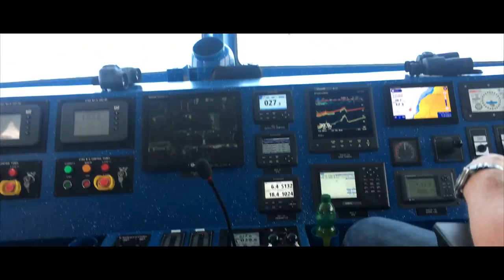Marty Mone - Spirit Ship (Official Music Video)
AMAZON MUSIC

SOUND CLOUD
Marty Mone

Recorded , Mixed & Mastered by Marty Mone
at The Plot Cottage Studios owned By Marty Mone

Vocal & Guitar Marty Mone
Keyboard & Backing Vocals Tony Reilly

Ground Video shot by Marty Mone
Drone Pilot & Shots by Colm Nolan

Video edited by Marty Mone

Song Genre - Beautifully Haunting Romantic Country Folk

©Record Label Marty Mone Music
©The Plot Cottage Studio owned by Marty Mone

Goal by goal Marty Mone is trucking trough the octave’s of the music world.

Trucker turned full time music artist who now owns and runs his very own multi-company to include:

The Plot Cottage Studio – Recording Studio
Marty Mone Music – Record Label
Mone Music Ltd – Ltd Company
Marty Mone Publishing
Marty’s Tour Bus his Scania R580 V8 Artic Truck

Awards:
Tunecore Certified 1 Million Streams Award for Popular Track “Truck and Roll”
Best Single 2016 from Music City (Dungannon)

Countries Toured:
Ireland
United Kingdom
Australia
New Zealand

And he is only getting started.

The Irish singer-songwriter who is best known for his song’s Hit The Diff and Slip The Clutch and has been making waves across Ireland and the UK with his eclectic blend of country - rock and folk and is already gaining over,

500,000 (half a million) music and video streams combined each and every week

Marty is planning on hauling a lot more weight to these numbers with truck load’s of new song’s which he has already written and is set to deliver to his fans over the next three years.

Spirit Ship - Song Description

This song tells the hauntingly beautiful story of Love, Loss, Life, Death and Heartbreak with a masked tale of happiness and romance, Marty tells a story of love, loneliness, guilt, penance and finding peace.

Marty began the journey of writing this song at at young age of 17 and finally completed it 20 years later, this is very much highlighted in the song which you can hear from the viewpoint of a teenager and also from the outlook of a 30 year old

Spirit Ship Lyrics

They say you should always push the boat out
As far as you can see
Right out into the middle
Of your destiny
They say you should always
Climb to the top
Go out on a limb
To find what you’ve forgot

But there’s
Help me believe
I pushed it out as far as I could see
Help me to see
Do I follow the storms

This is so hard to let it go
Seven levels to heaven is a long way to go
But If me and you don’t let it go
We’re gonna be all alone again

Bring me back right to that shore
I can’t stay out here no more
I need a help, I need a hand
Take me back to that dry land

And I
I know that some day
You and I were gonna sail away
Together we’ll adjust them sails I pray
But until then
Until then
The beautiful sprit ship sails along the land
And
Until then
I walk beside it in the dry gold sand

But
I’ve been lonely
Even though you’ve been with me in spirit
I’ve been
I’ve been lonely
And I know that maybe you don’t get it
But
I’ve been lonely
I’ve been so cold dam lonely
I’ve been lonely
O yea